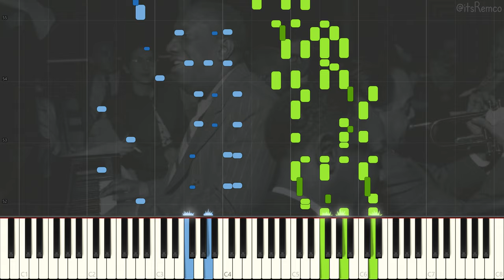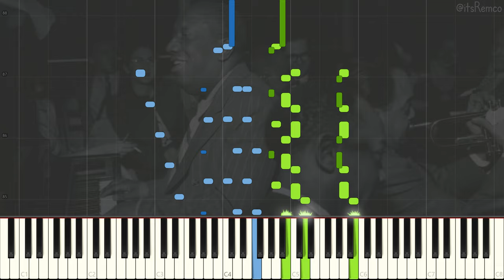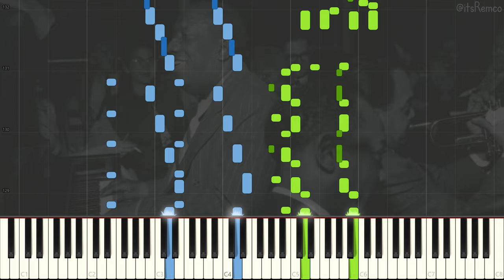James P. Johnson - Over the Bars 1944 (a.k.a Steeplechase Rag) [Fast Harlem Stride Piano Synthesia]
Over The Bars (Steeplechase Rag) by James P. Johnson

Wikipedia:
James Price Johnson (February 1, 1894 – November 17, 1955) was an American pianist and composer. A pioneer of stride piano, he was one of the most important pianists in the early era of recording, and like Jelly Roll Morton, one of the key figures in the evolution of ragtime into what was eventually called jazz. Johnson was a major influence on Count Basie, Duke Ellington, Art Tatum, and Fats Waller, who was his student.

Johnson composed many hit songs, including the unofficial anthem of the Roaring Twenties, "The Charleston," and he remained the acknowledged king of New York jazz pianists through most of the 1930s. Johnson's artistry, influence on early popular music, and contributions to musical theatre are often overlooked, and as such, he has been referred to by musicologist David Schiff as "The Invisible Pianist."

Johnson was born in New Brunswick, New Jersey, United States. The proximity to New York City meant that the full cosmopolitan spectrum of the city's musical experience, from bars, to cabarets, to the symphony, were at the young Johnson's disposal. Johnson's father, William H. Johnson, was a store helper and mechanic while his mother, Josephine Harrison was a maid. Harrison was a part of the choir at the Methodist Church and was also a self-taught pianist. Johnson later cited the popular African-American songs and dances he heard at home and around the city as early influences on his musical taste. In 1908, Johnson's family moved to the San Juan Hill (near where Lincoln Center stands today) section of New York City and subsequently moved again to uptown in 1911. With perfect pitch and excellent recall he was soon able to pick out the piano tunes that he had heard.

James P. Johnson's Harmony Eight - Topic